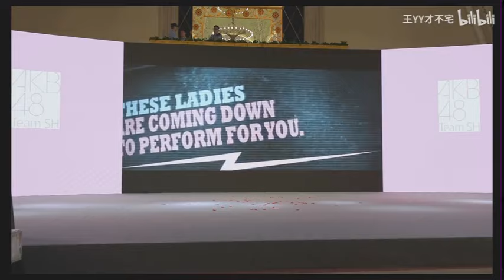2024.07.05 CCG EXPO AKB48 TeamSH《海上列车》初披露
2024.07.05 「CCG EXPO 」AKB48 TeamSH《海上列车》初披露